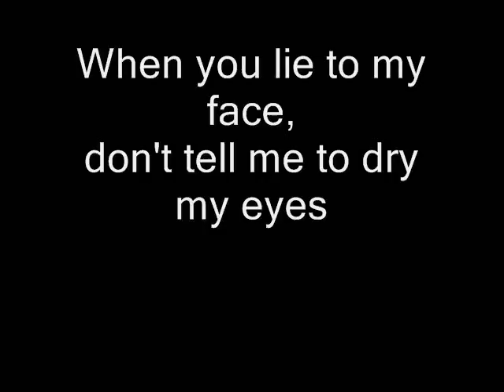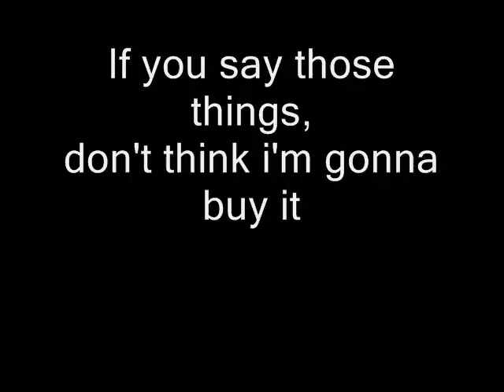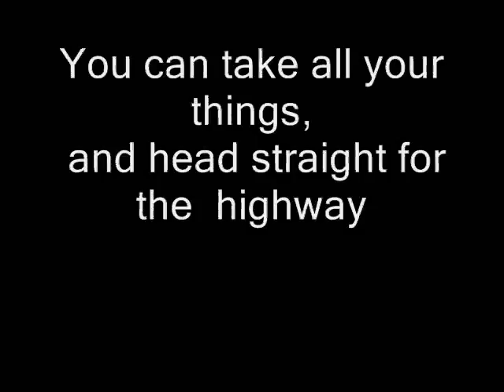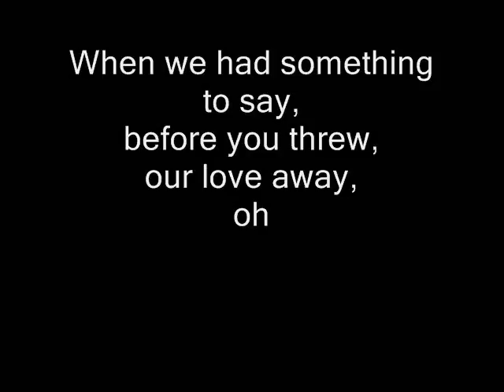take me back bad vocals illustration version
Liquid gold ! This recording will self destruct. soon.